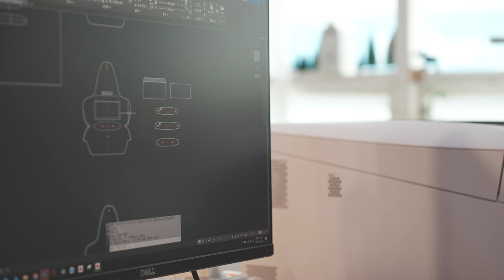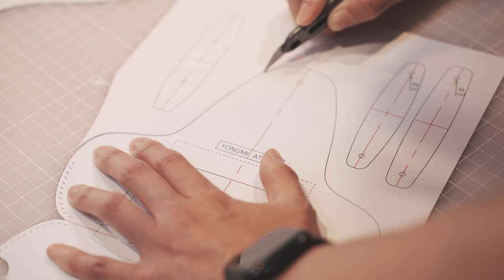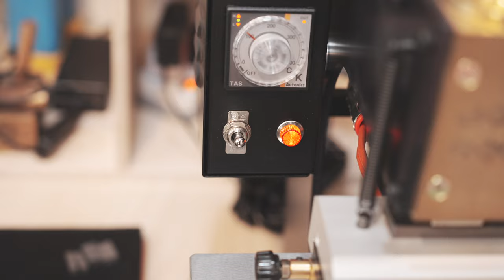Create the most luxurious glasses case with a Louis Vuitton bag and Hermès leather (free patten)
hello!!

Today, I would like to share a special project with you.
In this video, I worked on it before and left
Using Louis Vuitton fabric and Hermes leather
I tried to make a luxurious and simple design glasses case.

Fabrics and leathers from luxury brands such as Louis Vuitton and Hermès are of exceptional quality and quality.
It has beauty.
I wanted to create a special work using these materials.

First, in the design stage, to express a simple yet luxurious feeling,
I chose a slim and simple shape.

While having the function of protecting glasses by adding a functional aspect
It is designed so that you can simply insert a card and carry it with you.

In addition, by harmoniously combining Louis Vuitton fabric and Hermes Crispe leather,
Added luxury.

Fabrics and leathers were carefully handled during the production process.
Louis Vuitton fabrics have unique patterns and colors, so to make the most of them,
carefully tailored
Hermès leather is durable and flexible, so it can be used to protect glasses perfectly.
Leather was used as the lining.

The finest quality is achieved through elaborate hand stitching and finishing work.
The luxury glasses case made by the combination of design and material has raised the degree of completion.
This glasses case has the function of storing and protecting glasses,
It has value as a beautiful work in itself.

Thank you for your viewing and interest.
We will continue to share various creations and projects on our channel.
We ask for your love and interest in the future.